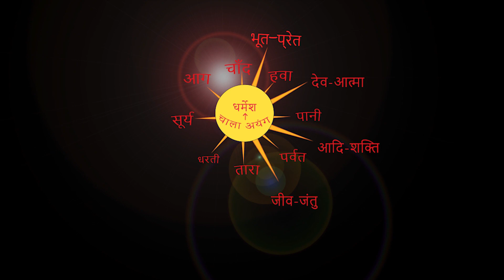अरसंडे सरना में तीन धरम बहनो का उपवास टुटा। BY CHITRANJAN ORAON